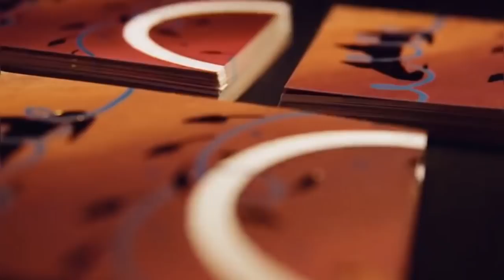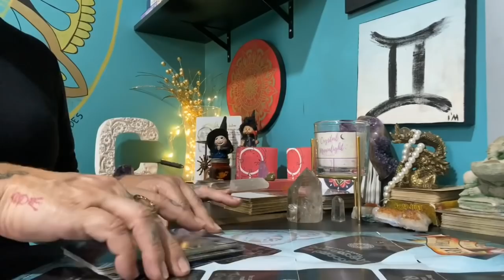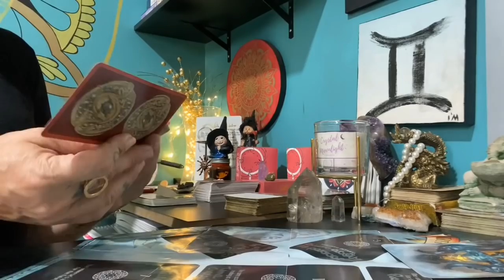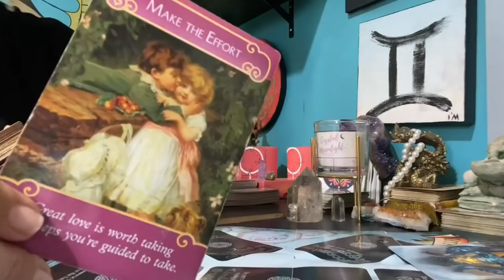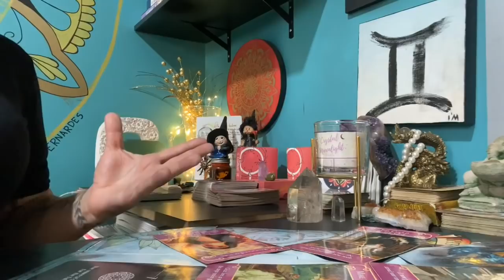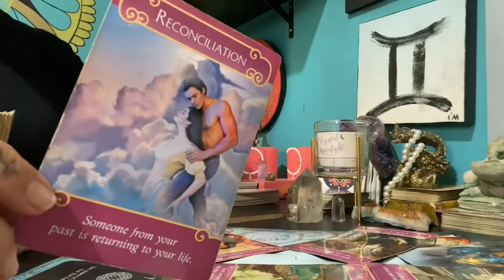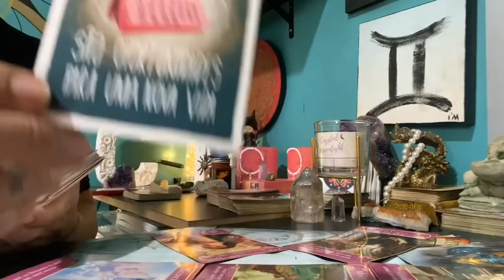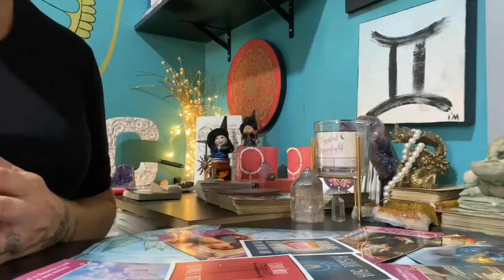LEÃO Amor Setembro 2020 Vamos ARDER de PAIXÃO ♥️♥️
Whatsapp de agendamento - 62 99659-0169 com AMANDA

Oráculos utilizados:
Zodiac Oracle
Tarot da Magia Amorosa